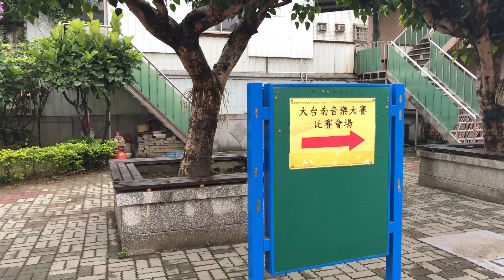Chloé Tsai 2019 大台南國際音樂比賽 小提琴 低年級組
參賽者： Chloé Tsai（小提琴 低年級組）
演奏曲目：Willem Ten Have : Allegro Brillant , Op. 19

隔週六早上十一點 定期更新。